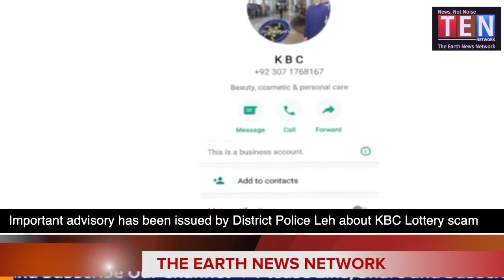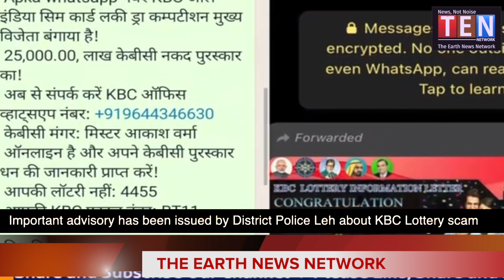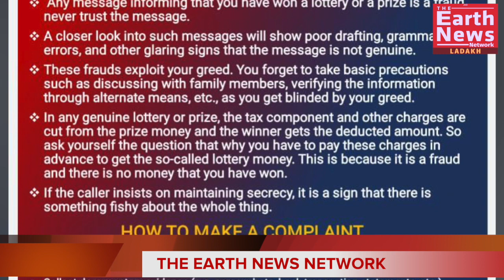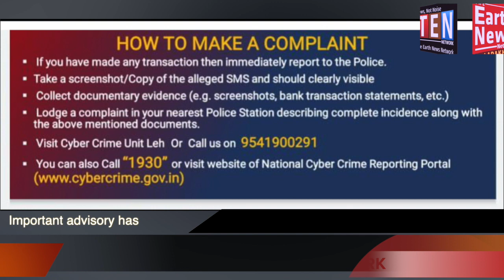Important advisory has been issued by District Police Leh about KBC Lottery scam